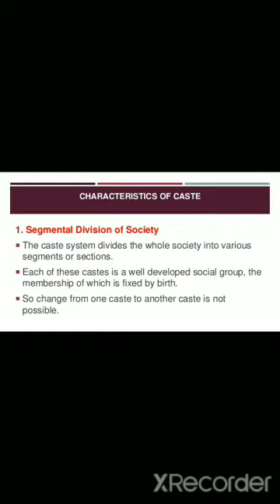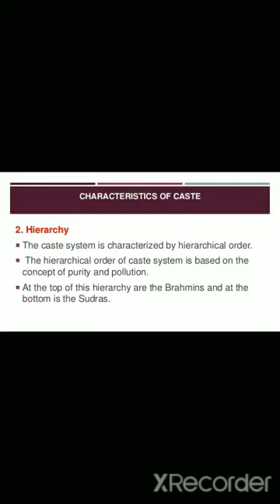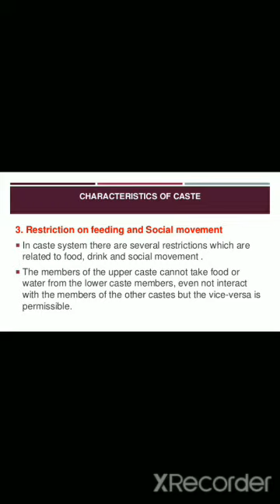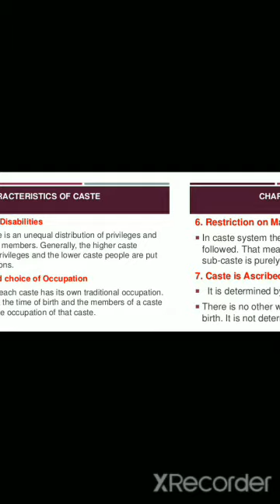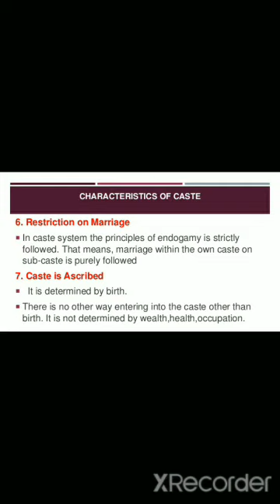class 11th.Sociology. characteristics of Caste. JAAN NISAAR UL MURSALEEN. BHSS Unisoo